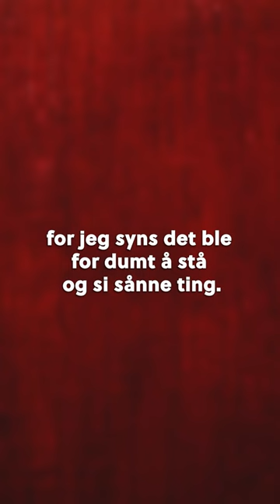Hør episode 2 av «Serieovergriperen Julio Kopseng» i Svarttrost Dok!